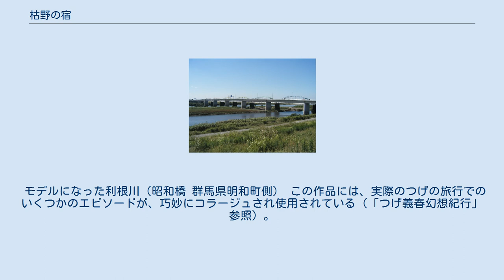枯野の宿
『枯野の宿』 （かれののやど）は、つげ義春による日本の短編漫画作品。
1974年7月に、『漫画ストーリー』（双葉社）にて発表された。
 主人公は岩男の漕ぐ舟で霧のかかる川を「いい所」へ導かれんとするところで目を覚ます 生活費の三分の一を占める家賃からの解放をもくろむ寡作な漫画家の主人公が、羽生に、200万円くらいの予算で土地を買おうと一人でおもむくが、あえなく不動産屋に追い返され途方に暮れていると、利根川べりで突然に夕立に遭う。
 仕方なくすぐそばにあった商人宿に泊まることになるが、そこで絵を志したという宿屋のせがれ・岩男に出会う。
しかし40度近くの熱を出してしまい、翌日まで寝込むことになる。
岩男が描いたという、壁一面枯野が描かれた部屋に宿泊するが、病床で主人公は夢を見る。
霧の深い利根川らしき雰囲気の川を、岩男の漕ぐの舟で「いい所」へ導かれようとする中で目を覚ますと、そこには奥さんが迎えに来ている。
彼女は「この部屋淋しいわね。この陰気な絵のせいかしら」というのにたいし、主人公は「とてもなじめる」というなど、夫婦の感覚のずれがさりげなく露呈される。
最後は、主人公とその妻が利根川の土手を歩く何気ない場面で終わる。
 芭蕉の句に「旅に病で夢は枯野をかけ廻る」という句があるが、後半は主人公が病んで見た夢の中で枯野を駆け巡っているという内容となる。
 モデルになった利根川（昭和橋 群馬県明和町側） この作品には、実際のつげの旅行でのいくつかのエピソードが、巧妙にコラージュされ使用されている（「つげ義春幻想紀行」参照）。